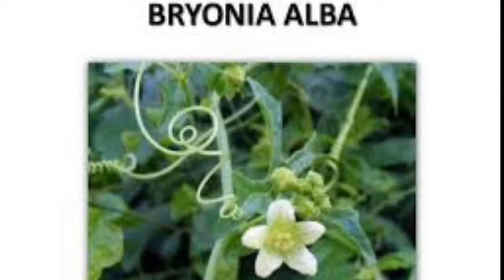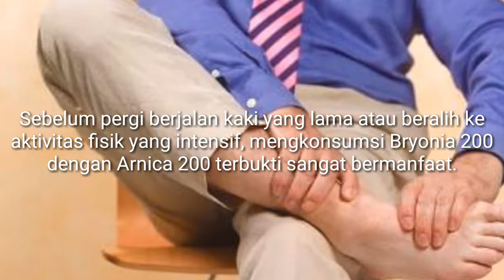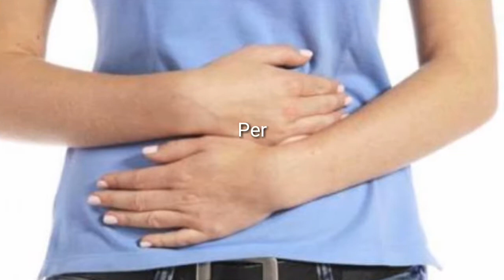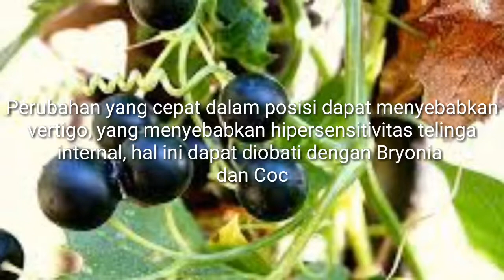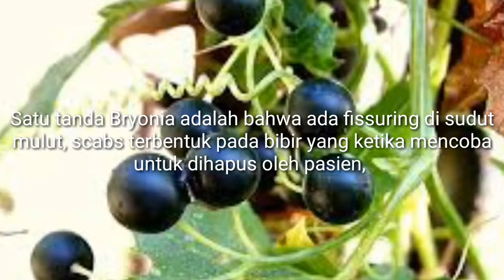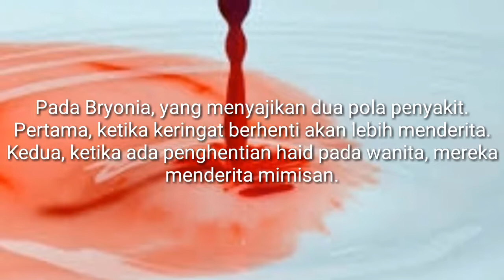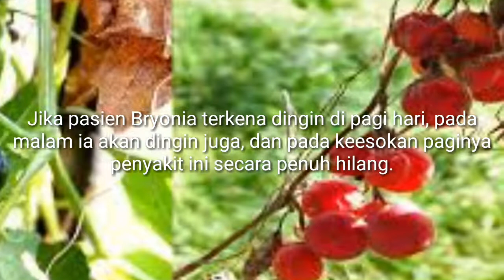Bryonia Alba | Homeopathy Materia Medica Indonesia | Homeopati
Apakah Homeopati itu?
Homeopati adalah sistem pengobatan yang bekerjasama dengan sistem kekebalan tubuh untuk mencapai kesembuhan secara alamiah. Homeopati mengobati seseorang secara keseluruhan (holistik) yaitu meliputi fisik, emosi dan mental.

Siapakah Penemu pengobatan Homeopati?
Homeopati ditemukan pada tahun 1790 oleh seorang dokter bernama dr. Samuel Christian Friedrich Hahnemann yang berasal dari Jerman. Beliau kurang menyetujui pengobatan standar yang banyak menimbulkan efek samping.

Apakah pengobatan Homeopati Aman?
Pengobatan ini telah terbukti aman selama bertahun-tahun sejak ditemukannya. Homeopati adalah pengobatan yang efek sampingnya sangat minimal bahkan cenderung tidak ada.

Siapa saja yang dapat menggunakan Homeopati?
Homeopati dapat digunakan pada semua umur, bayi, anak-anak, remaja, orang dewasa, lansia bahkan pada ibu hamil dan ibu menyusui. Tidak hanya itu saja, homeopati juga dapat diberikan kepada hewan ternak atau hewan peliharaan kita.

Bagaimana cara Homoepati bekerja?
Prinsip kerja Homeopati adalah bekerja sama dengan sistem imun atau kekebalan tubuh untuk membantu tubuh dalam mempertahankan diri terhadap serangan atau ancaman dari luar. Dengan demikian homeopati dapat meningkatkan resistensi tubuh terhadap infeksi, mempercepat waktu penyembuhan dan dapat mencegah timbulnya komplikasi. Secara keseluruhan berfungsi untuk mengembalikan keseimbangan tubuh.

Dari bahan apakah obat Homeopati?
Obat Homeopati berasal dari bahan hewan, mineral dan bahan alamiah yaitu tumbuhan biologis lain.

Penyakit Apa dapat diobati dengan Homeopati?
Homeopati dapat mengobati berbagai macam penyakit diantaranya penyakit-penyakit akut dan kronis, pengobatan untuk pertolongan pertama (misalnya pada kasus kecelakaan, luka bakar dll) bahkan pada penyakit seperti alergi, depresi, dan fobia.

Bagaimana cara pemberiksaan pada pengobatan Homeopati?
Seorang Homeopath (pengobat homoepati) akan menanyakan secara detil semua gejala dan keluhan yang dirasakan pasien. Homeopath pun akan memperhatikan pasien secara umum, riwayat penyakit, pola makan, gaya hidup, penyakit keturunan, bahkan karakter dan sifat pasien.

Apakah Pengobatan ini mahal?
Karena proses pembuatannya yang sangat sederhana, harga menjadi terjangkau. Walaupun demikian obat tersebut telah terbukti efektif untuk menyembuhkan berbagai macam penyakit.

Bagaimana saya dapat mengetahui tentang Homeopati lebih lanjut?
Anda dapat membaca dari berbagai macam literatur yang ada atau dapat mencarinya di media internet, misalnya di alamat